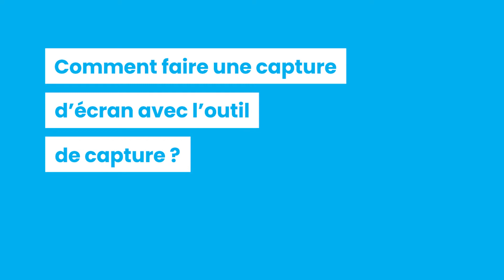[TUTO] Faire une capture écran sur PC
Vous vous demandez comment faire un capture écran sur votre ordinateur ? Découvrez dans ce TUTO 2 méthodes pour faire une capture écran sur PC rapidement et très facilement.
Pour plus de TUTO autours de l'univers du digital et du web rendez-vous